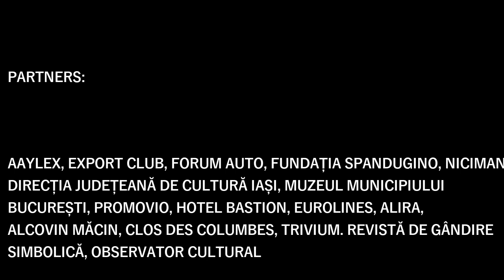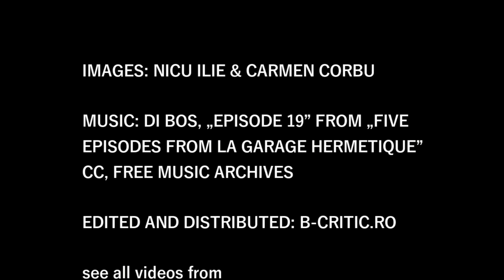Utopia and Revolution. (Failed) Escapes from History, by Sorin Antohi